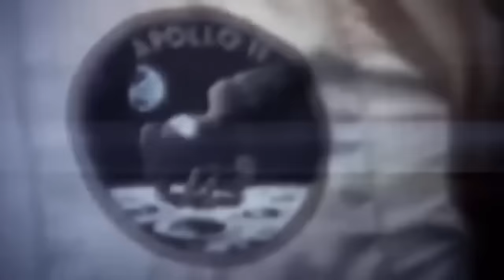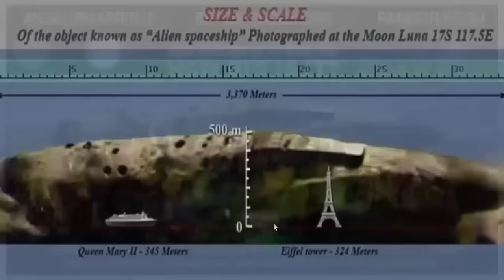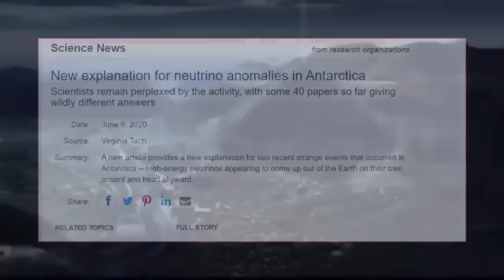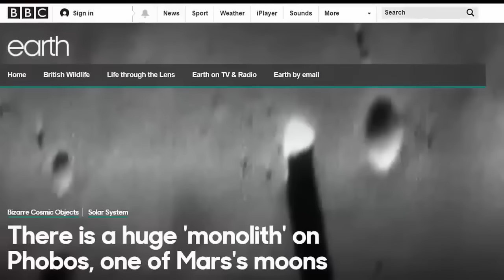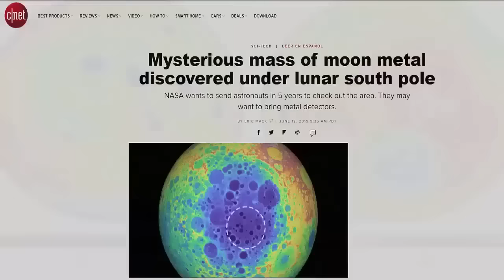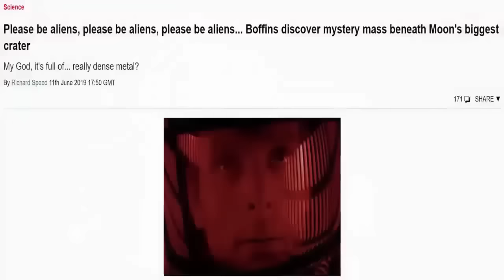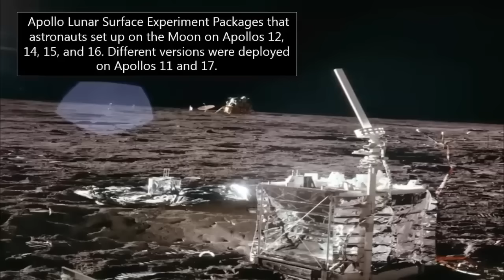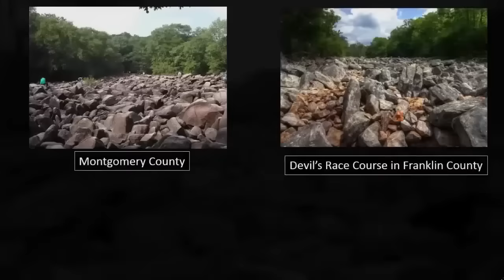Mind-Blowing Evidence: Anomaly Inside The Moon?